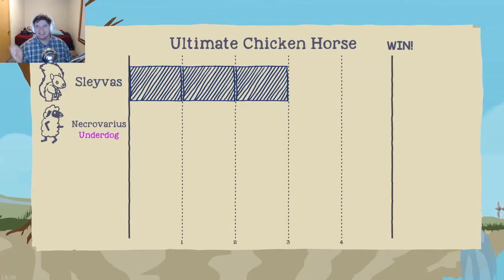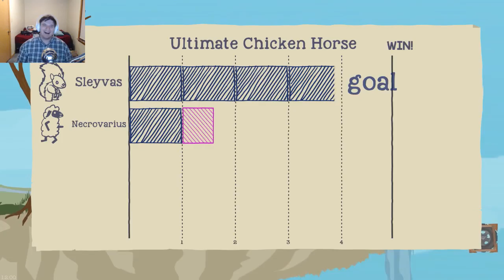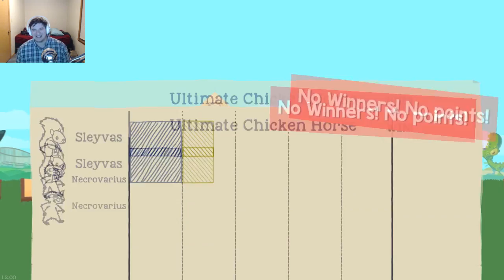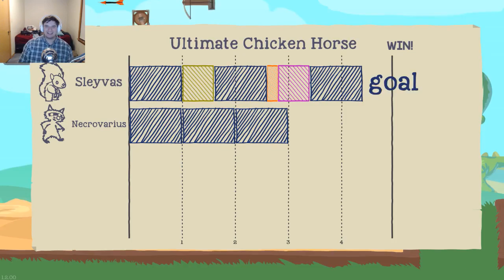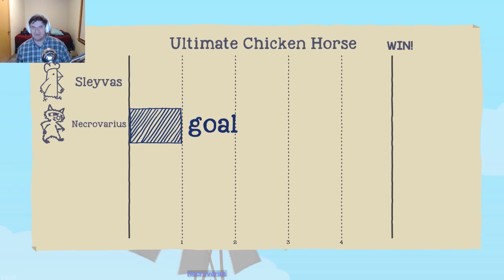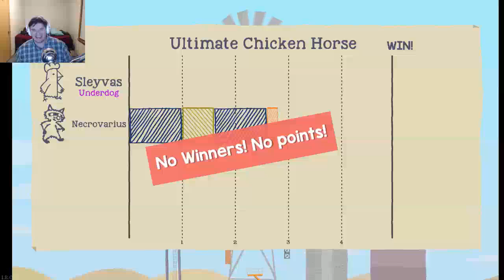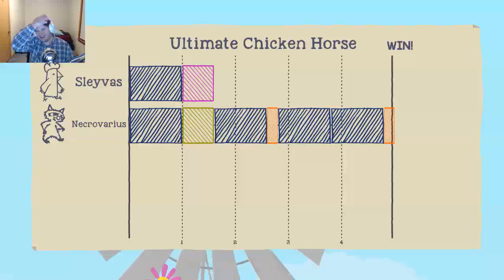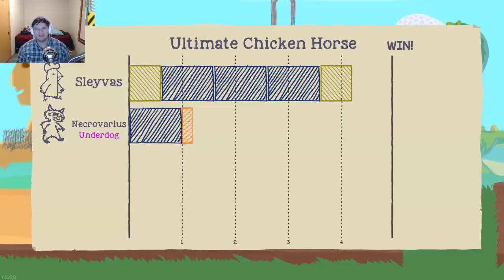Ultimate Chicken Horse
Me and Sleyvas kicking back with a few games of Ultimate Chicken Horse!